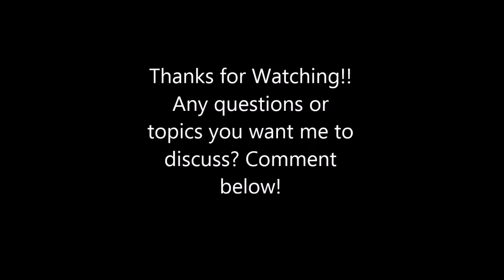Curvy Girl Sagas: The Truth Behind the Booty...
Hey ppl! Just had a moment one night and was sick and tired of all the stupid comments I get daily and the media making it seem like ass is all the rage. So..here's my VERY  honest opinion on the topic lol!